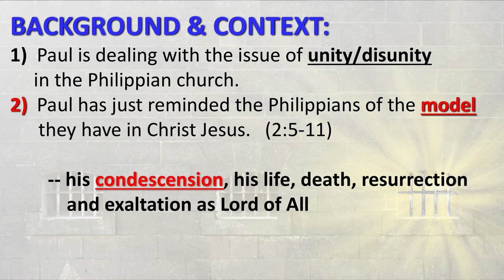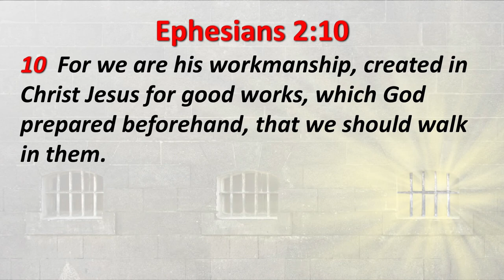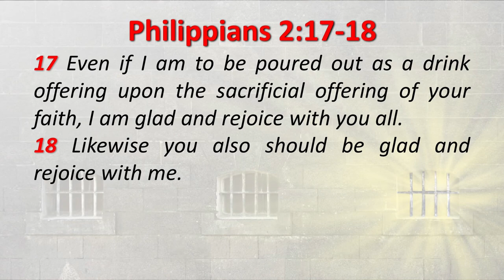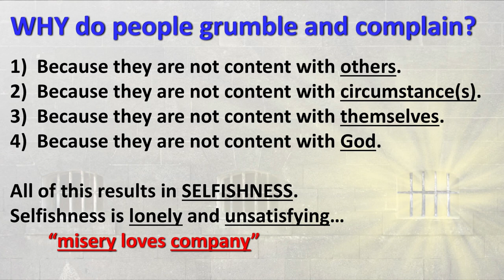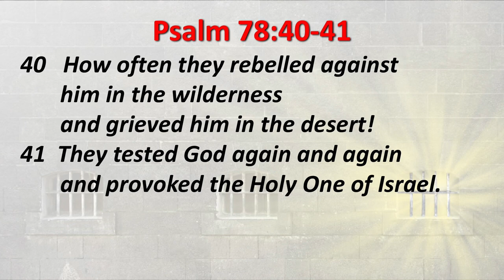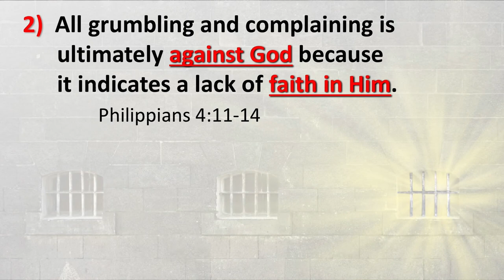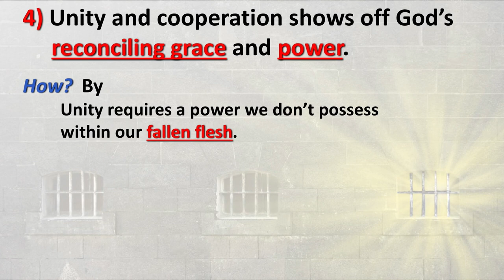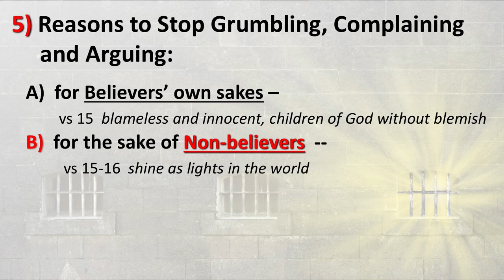Philippians: DON’T GRUMBLE & ARGUE; SHOW CHRIST BY UNITY